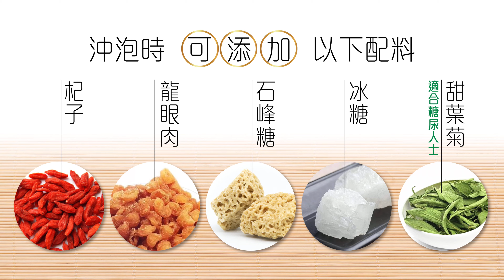崑崙山雪菊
仁御堂花茶系列【崑崙山雪菊】
最佳沖泡方法教學